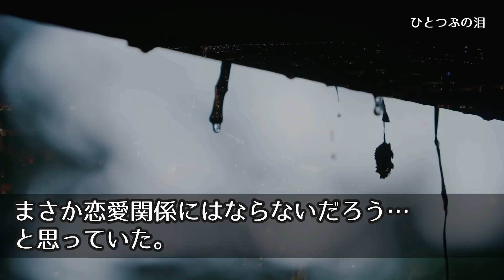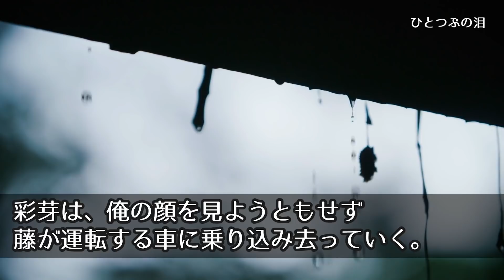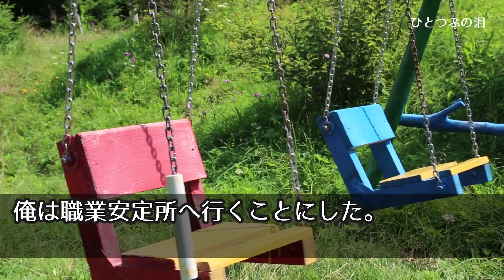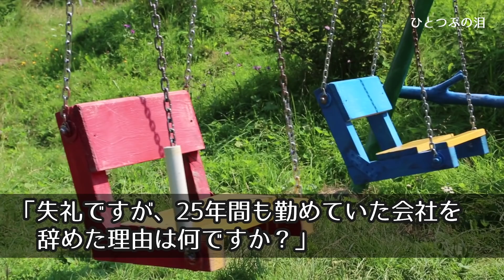【感動する話】妻の不倫相手は俺の会社の後輩だった。「あなたと一緒にいてもつまらない」冷たく言い放ち出て行った→2ヶ月後、どん底の引きこもりな俺に理不尽な要求が…嘘だろコイツら・・・【泣ける話】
妻の不倫相手は俺の会社の後輩だった。「あなたと一緒にいてもつまらない」冷たく言い放ち出て行った→2ヶ月後、どん底の引きこもりな俺に理不尽な要求が…嘘だろコイツら・・・

ひとつぶの泪の動画をご視聴頂きありがとうございます。

皆様からのコメントをお待ちしております。

※当チャンネルに登場する人物は架空のもので、実在の人物・団体との関係や繋がりはございません。
※当チャンネルは、オリジナルストーリーとなっております。
※当チャンネルの映像・音声・文章等を複製・転載・２次使用等は固く禁じております。おります。